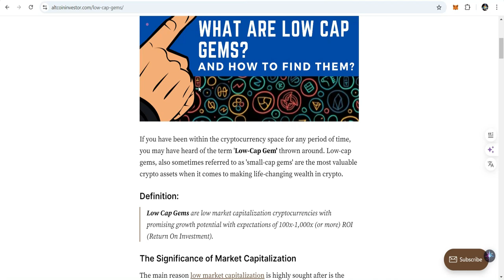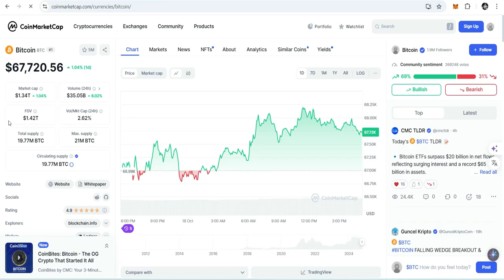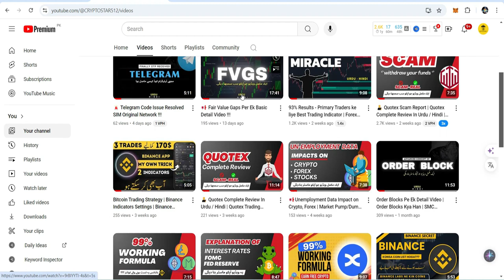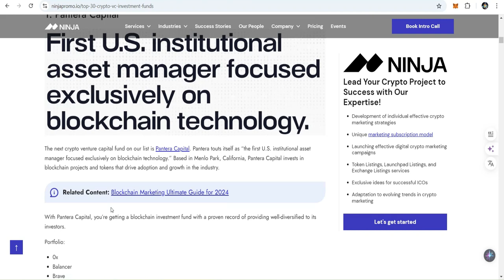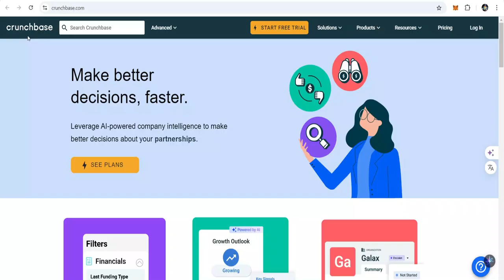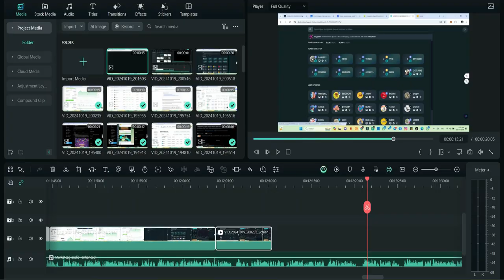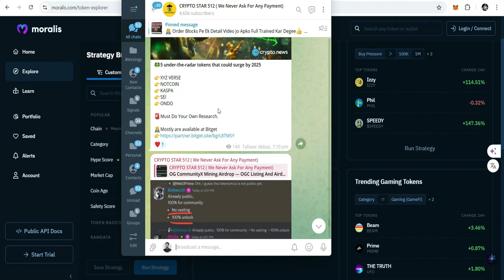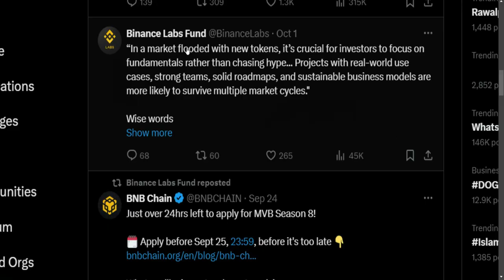📢Lowcap Coins Mein Invest Karna Chahye ???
💁‍♂️ In this video, I dive deep into understanding crypto market cap—what it is, how to calculate it, and the differences between market cap and fully diluted value. I also explore the advantages and disadvantages of investing in low market cap crypto coins and why they might be hidden gems, as well as the potential risks involved.

I’ll walk you through:

How to calculate the market cap of any cryptocurrency
Where to find low cap crypto coins using tools like Moralis and LunarCrush
The pros and cons of high market cap coins and why some investors prefer them
How to check which cryptos Binance and Coinbase are investing in
My personal crypto trading strategies and tips for finding the next 10x meme coins or 10x crypto coins